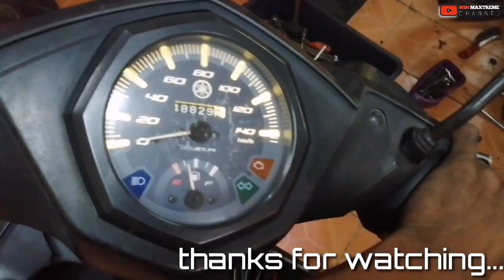CARA MENGATASI YAMAHA EGO'S FI TIDAK BOLEH START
assalamu'alaikum hye subscribe yang sudah menonton video aku, trima kasih banyak kerana sapot channel aku,, oke di sini aku buat video motor skuter ego fi yang tiba2 mati d tegah jalan dan owner cuba hidup kan tapi tak boleh, oke jom kita layan video cari tahu apa masalah.

TQ GUYS.